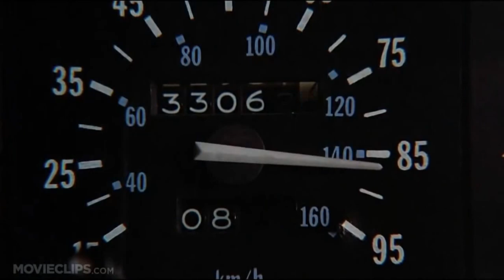Back to The Town Where Only I am Missing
From Boku dake ga Inai Machi and Back to the Future

Editing done by RollingTapeProd